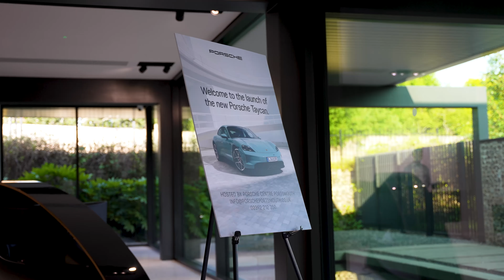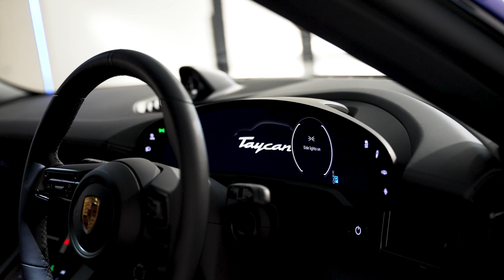Exclusive Launch: Discover the New Porsche Taycan Electric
Experience the unveiling of the new Porsche Taycan range!

Join us as we take you behind-the-scenes for Porsche Centre Portsmouth's Taycan launch event.

Witness the excitement as guests sip on champagne, explore the exhilarating new EV sports car lineup and admire a stunning display of iconic classic cars.

True Porsche enthusiasts were treated to an unforgettable evening with a track driving simulator, live music from a renowned DJ, and the chance to discover the latest Andersen designer EV charging points.

Don’t miss out, visit your nearest Porsche Centre today to explore the Porsche Taycan line-up in person